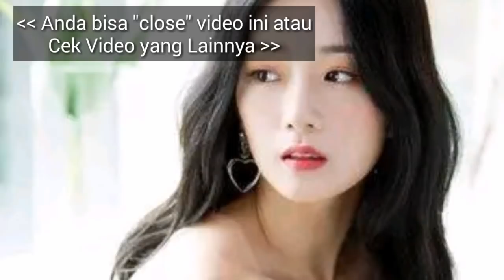RAMALAN BENTUK WAJAH REJEKIAN! Terbaru 2019, Apa Kamu Termasuk?